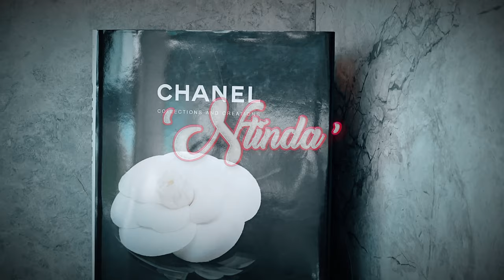Ntinda - Princess Zarwa (Official Video)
Ntinda is a song that talks about a man who doesnt give his wife enough attension and she is asking for it

Details and Credits;
Song: Ntinda
Artist: Princess Zarwa
Produced by: Big Davie/Rinex
Directed by: Zyga Phix (Virtual Media)